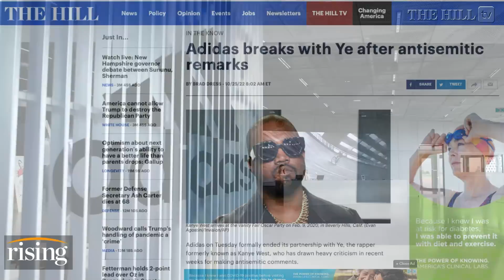Adidas CUTS TIES With Kanye West, Will No Longer Produce 'Yeezy' Line After Antisemitism Controversy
Briahna Joy Gray and Robby Soave react to Adidas' announcement that they are terminating their relationship with Kanye West. The company released a statement calling Ye's recent anti-Semitic statements "unacceptable, hateful and dangerous.”